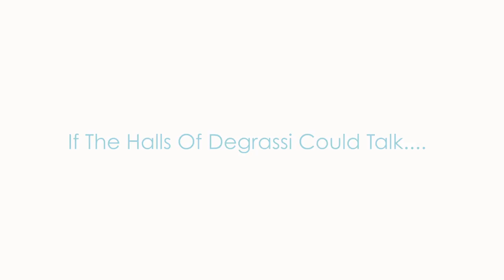Degrassi Reunion: If the halls of Degrassi could talk...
What would the halls of Degrassi say if they could talk? We're asking the alums.